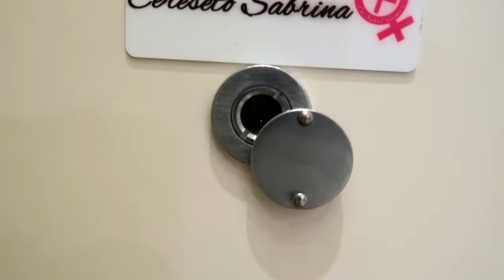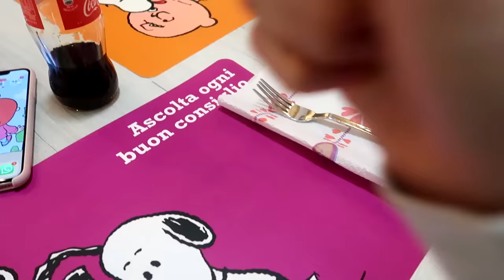PREPARO UNA CENA "MAGNIFICA" A SABRINA! *gustoso*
Anima in questo vlog si propone come chef e prepara la cena alla sua ragazza sabrina! Assolutamente magnifica!

SOCIAL:
Facebook privato: Sascha Burci
Facebook pagina: Anima

SE VUOI SPEDIRMI QUALCOSA:
3labs S.r.l. c/o Anima
20025 Legnano